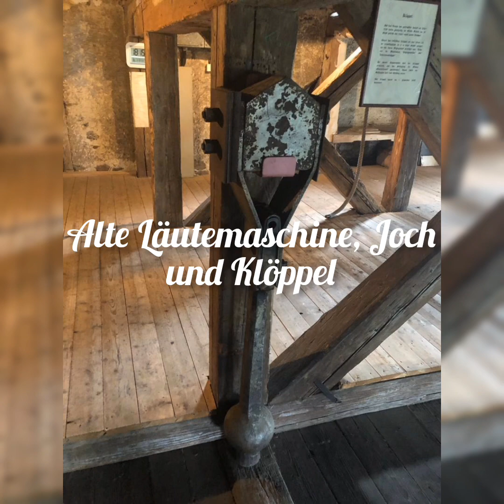Ehrenfriedersdorf (ERZ) Turmaufnahme der Großen Hilliger Glocke der St. Niklaskirche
Die Große Hilliger Glocke der St. Niklas Kirche in Ehrenfriedersdorf mit einem Gewicht von knapp zweieinhalb Tonnen und dem Ton cis' ist in Diesem Video Zusehen und zu hören. Im Turm gibt es noch 2 Weitere Glocken (Bergglocke, Taufglocke) die in diesem Video aber nicht Geläutet werden.

Glocke1
Guss: Hilliger in Freiberg 15. Jh.

Ich bedanke mich bei 2 Männern der Turmlautbrüderschaft für die Ermöglichung der Aufnahme und fürs selber Handläuten!